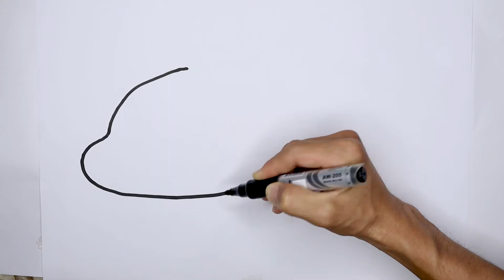Cara Menggambar dan Mewarnai Air Pland drawing step by step 飛行機 비행기 飛行機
Cara Menggambar dan Mewarnai Airoplane | Easy drawing Air plane step by step.